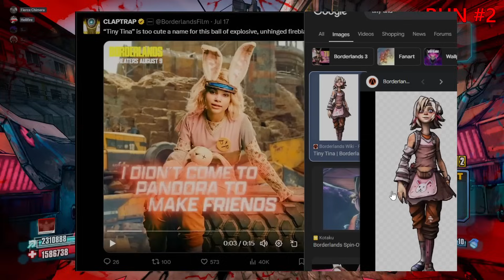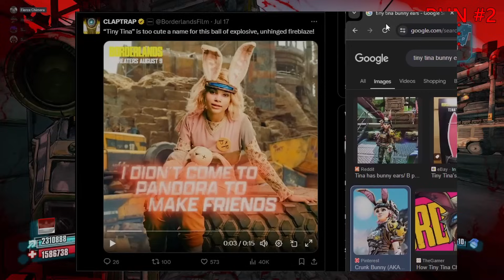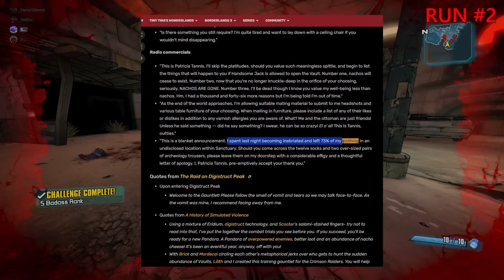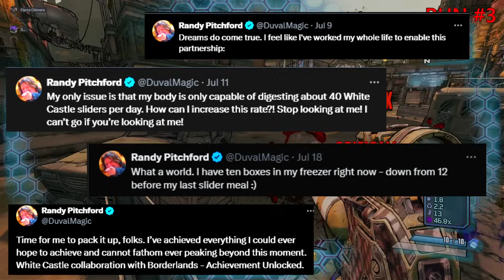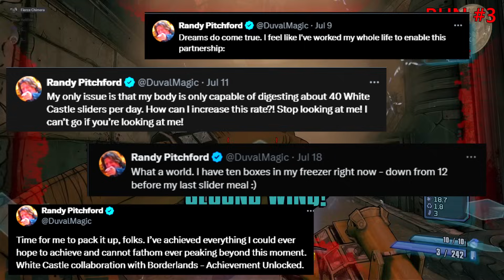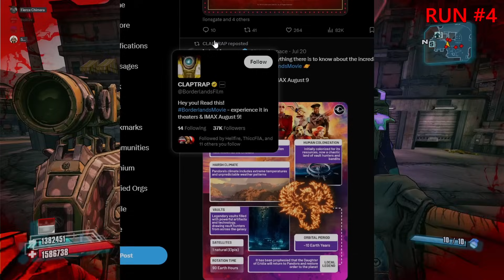The Borderlands Twitter Is Making The Movie Look Even Worse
Hey how’s it going, today I am going to be talking about the Borderlands movie Twitter and how 99% of the promotional material is making the movie look even worse than it already has. The specific things I wanted to talk about today are these short character introduction videos and how they are nothing like the characters in the games. I do want to say this before I get into the video, In no way am I faulting the actors for these performances or the lines they have to say as they are not in control of any of that. I blame the writers of the movie and whoever made the decision to cast Kevin Hart as Roland, the people or at least most of the people behind this movie have never played the games and therefore can’t really understand the characters in the movie that they are writing, The way I'm gonna format this video is talk about one post and then put it in this good or bad list.